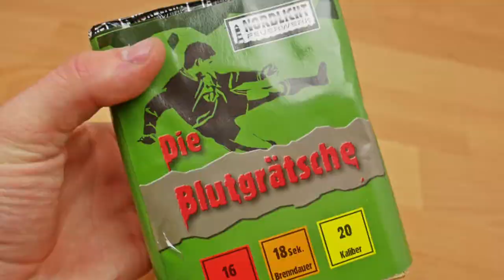Nordlicht Feuerwerk - Die Blutgrätsche | Gewohnte Funke Qualität | SparklingFireworks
Preis: ~8€

 🎶Verwendete Lieder:
🎵 M.I.M.E x The LJ - Push The Gas

 Pyro Kollegen:

🔥DennisPyro
🔥PYROSTUFF
🔥Just for Pyro
🔥VIPyro
🔥PyroLiebhaber
🔥Füürwark Jung